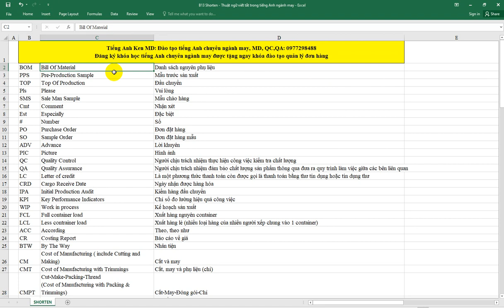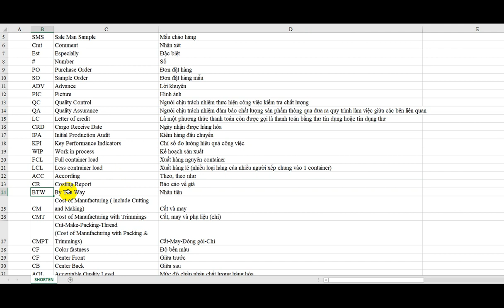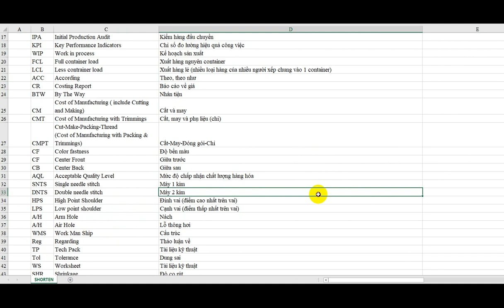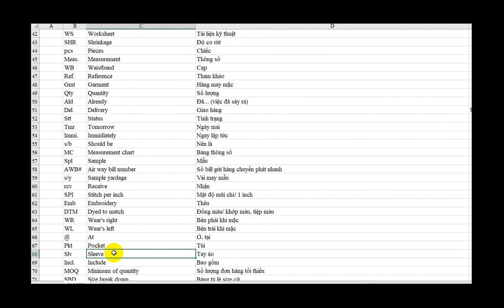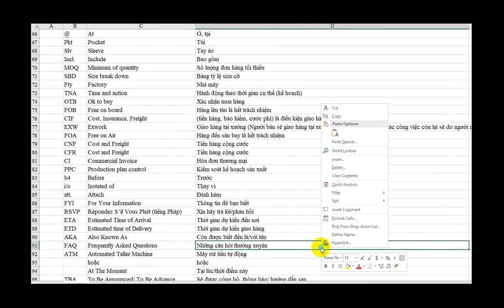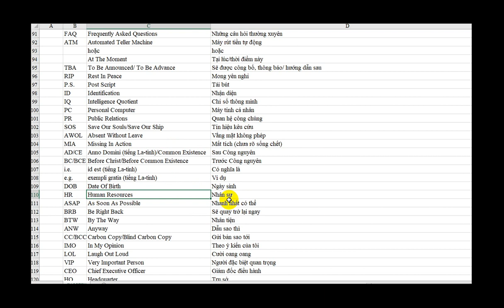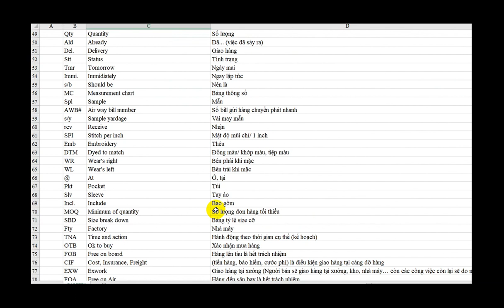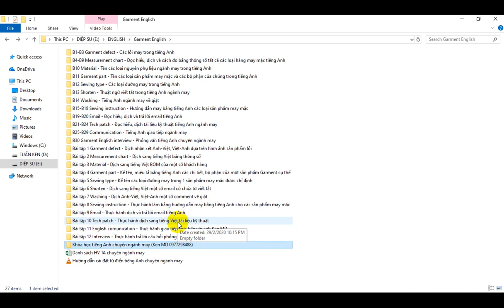Những từ, thuật ngữ viết tắt trong tiếng Anh chuyên ngành may phổ biến nhất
Những từ, thuật ngữ viết tắt chúng ta gặp rất nhiều trong tiếng Anh ngành may: Có thể gặp trong tech pack (tài liệu kỹ thuật của khách hàng), bảng thông số, trong những mô tả, hình ảnh về cấu trúc sản phẩm trong những tài liệu hướng dẫn: Guideline, manual, trong comment hoặc là trong email khi bạn làm với khách hàng. Tóm lại là những thật ngữ viết tắt trong tiếng Anh ngành may chúng ta gặp rất nhiều, và có thể ở bất cứ đâu. Và mỗi khách hàng khác nhau, mỗi loại hàng khác nhau và mỗi người khác nhau sẽ có cách viêt tắt khác nhau vì vậy nên những từ viết tắt trong tiếng Anh ngành may rất đa dạnh. Tuy nhiên có một khó khăn đó là chúng ta không thể tra được nghĩa của những từ viết tắt này ở bất cứ đâu. Vì vậy mình làm video này để chia sẻ đến các bạn danh sách các từ viết tắt và thuật ngữ viết tắt trong tiếng Anh ngành may

Tiếng Anh Ken MD: Nơi chia sẻ tiếng Anh ngành may và kinh nghiệm quản lý đơn hàng ngành may!